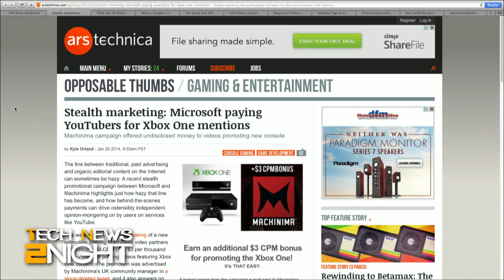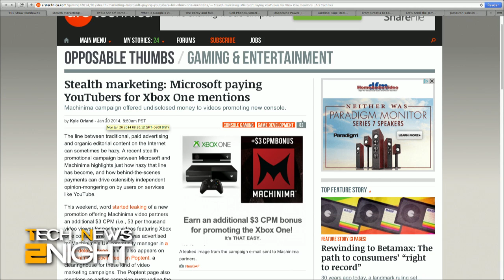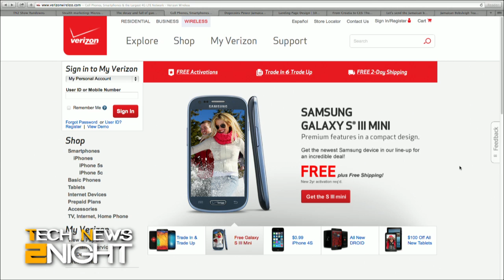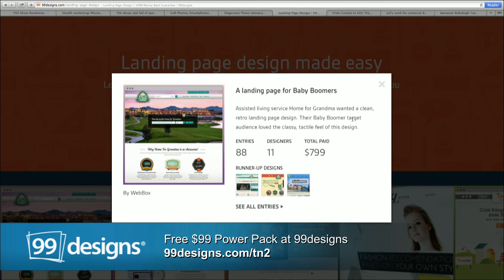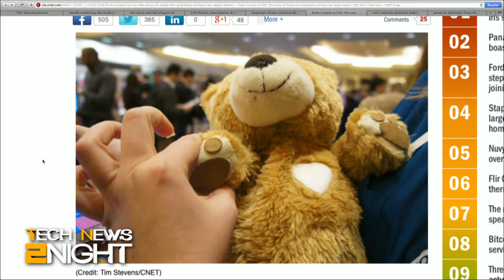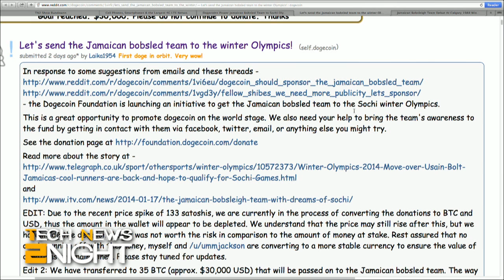Tech News 2Night 6: Dogecoin Your Bobsled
Did Microsoft pay for Xbox endorsements? Is guest blogging dead? Verizon's new data plan. Dogecoins help fund the Jamaican bobsled team.